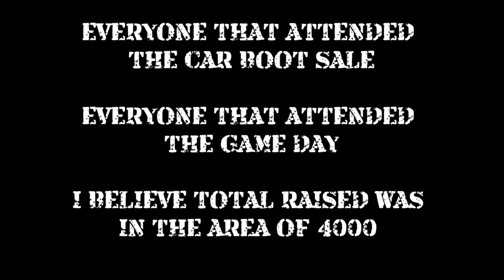Reforger Airsoft Ukraine Aid charity game day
Reforger Airsoft have been doing a lot to aid those in need in Ukraine.
This was their latest fund raising event, and it was a great day, at a great Airsoft site.